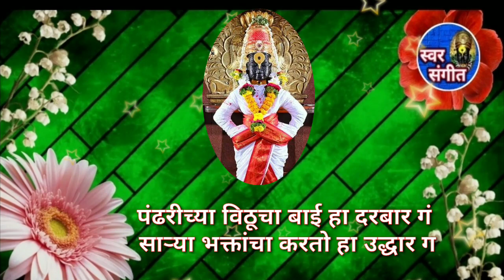🚩आषाढी वारी स्पेशल 😘पंढरीच्या माय बापाचे अतिशय सुंदर चालीवर भजन🙏 Vitthal Bhajan